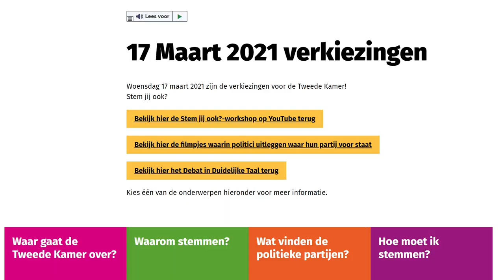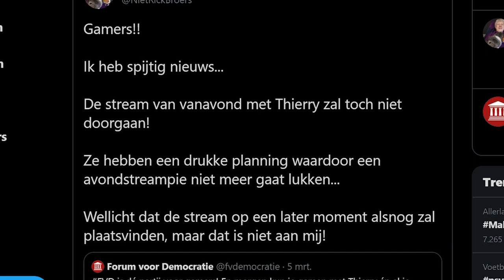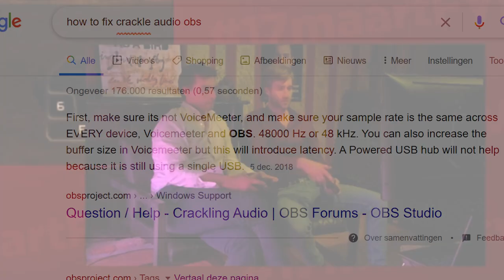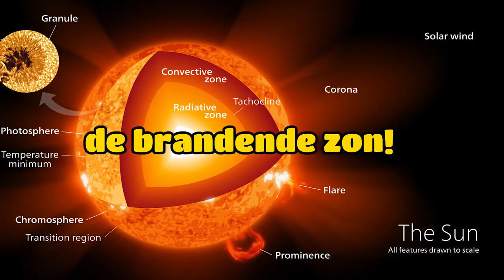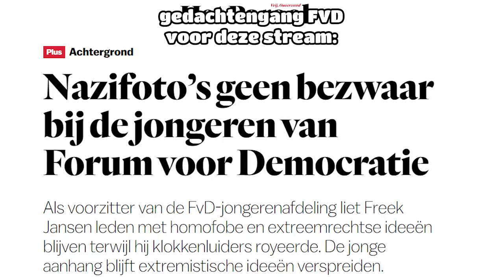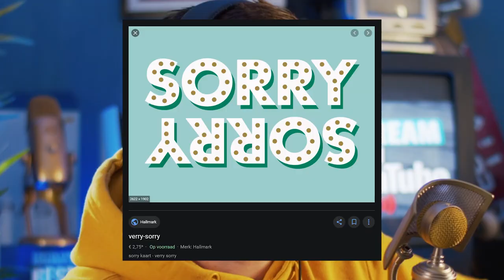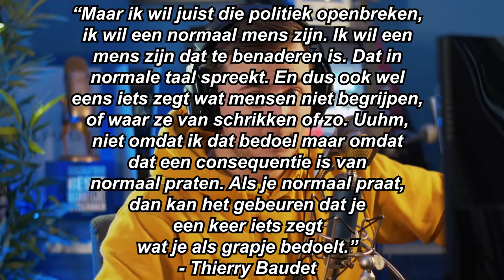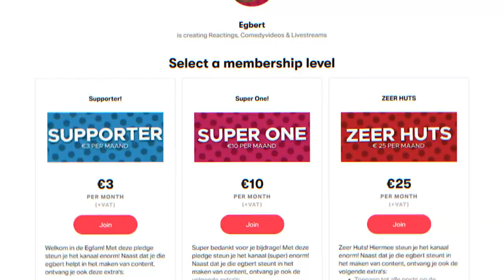FVD deed een BIZARRE gaming livestream met THIERRY BAUDET (dit kan niet) - egbert reacting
Politieke partijen proberen met man en macht jongeren aan te spreken, en FVD deed hier ook een poging toe op Twitch! Thierry Baudet en Freek Jansen gingen 2 uur lang videogamen, inclusief filosofisch gebrabbel. Hier de samenvatting!

⇨⇨ GEAR DIE IK GEBRUIK (spon) ⇨⇨
Blue Microphones Bluebird SL

Dit kanaal heeft een betaald partnerschap met Logitech G, Blue Microphones en Samsung (leuk)